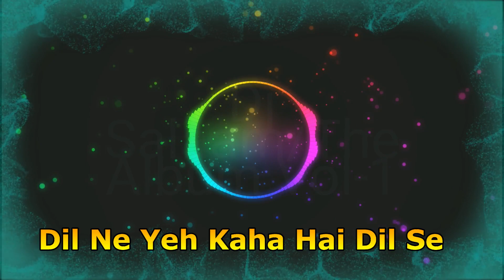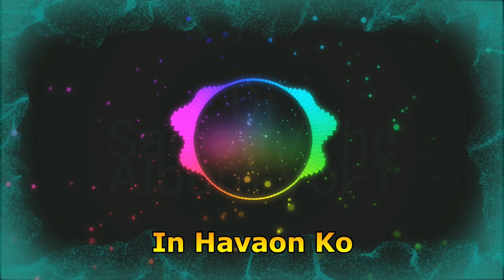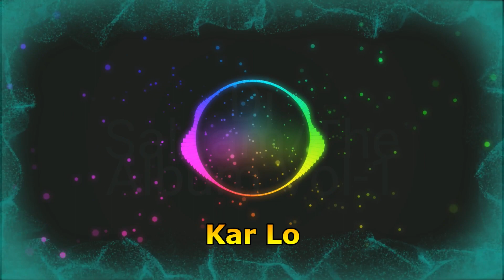Dil Ne Yeh Kaha Hai Dil Se ( Salaam Mix )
Original Song Credits:
Song : Dil Ne Yeh Kaha Hai Dil Se
Singers : Kumar Sanu, Alka Yagnik & Udit Naryan
Movie : Dhadkan
Actors : Sunil Shetty, Shilpa Shetty, Akshay Kumar & Mahima Chaudhary
Label : Venus Records & Tapes Pvt Ltd